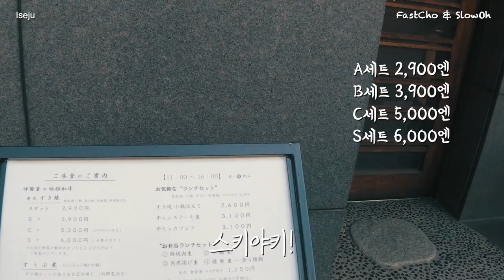도쿄의 스키야키는 이곳에서 시작되었습니다 ㅣ 이세쥬 伊勢熊 Iseju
00:00 Intro
00:26 스키야키 등장
01:01 도쿄에서 가장 오래된 스키야키
01:40 식사
02:35 셀프 스키야키
02:54 계산 2명 7,200엔
03:06 최종 리뷰

1862년 처음 시작된 이 가게는
도쿄에서 가장 오래된 가게로 유명합니다

약 3만원 정도의 비용을 지불하면
처음에 직접 음식을 먹는 법을 알려주면서
눈 앞에서 스키야키를 만들어주는 것을 보는 것도
이 가게의 재미라고 할 수 있습니다

타드 샘플이 추천한 가게여서
냉큼 와봤는데요

맛도 맛이지만
가장 오래된 역사의 현장에서
스키야키를 맛보는 즐거움이 있었습니다

추처어어어어언~~